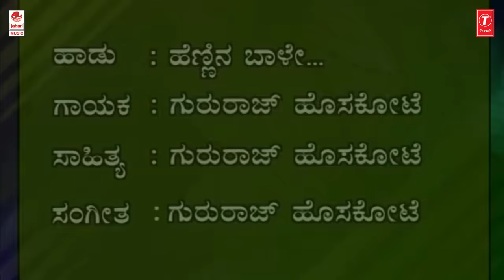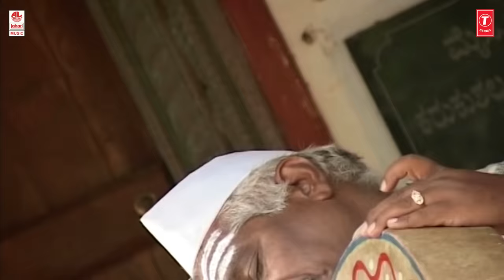Hennina Baale Golu Video Song | Gururaj Hoskote | Kannada Janapada Geethegalu | Kannada Folk Songs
Lahari Bhavageethegalu & Folk Kannada Presents Gururaj Hoskote Janapada Songs "Hennina Baale Golu Video Song, Sung, Music & Lyrics by Gururaj Hoskote.

Program: Kanneerina Kathe
Song : Hennina Baale Golu
Singer: Gururaj Hoskote
Music Director: Gururaj Hoskote
Lyricist: Gururaj Hoskote
Music Label : Lahari Music